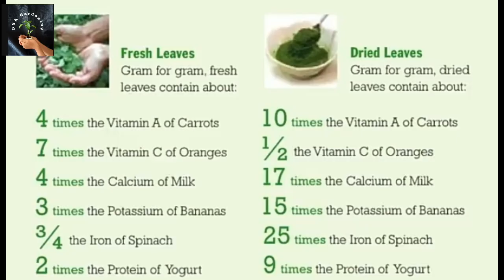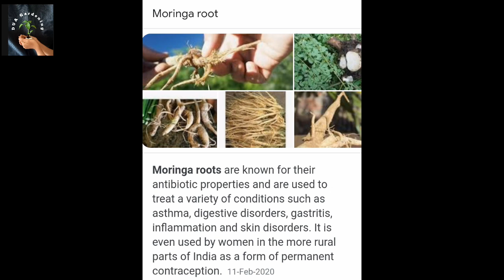How To Grow Moringa Plant At Home | How To Grow Drumstick Tree In A Pot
in this video you will see and learn is about these all topics written below
how to grow moringa plant at home
how to take care of moringa plant in pot
how to grow drumstick from stem
how to grow drumstick plant in a pot
moringa tree lagane ka tarika
how to grow moringa plant faster
how to grow moringa in pots
how to care moringa tree and how to look after moringa tree
how to care for moringa seedling and how to care for moringa during winter
how to grow drumsticks at home and how to grow drumstick from stem
how to grow moringa from drumstick
how to grow moringa plant at home and how to grow moringa plant faster moringa plant growing time
how to cook drumsticks in instant pot how to cook drumsticks
how to cook drumsticks on the grill
how to cook drumsticks on charcoal grill
how to cook drumsticks in air fryer
how to cook drumsticks on the stove how to cook drumsticks stew
how to cook drumsticks in the oven
how to cook drumsticks vegetable
moringa leaf powder
moringa powder
moringa ke fayde
moringa tea
moringa powder ke fayde
moringa
moringa powder how to use
moringa tree
moringa plant
moringa benefits
moringa plant benefits
moringa plant from seed
moringa plant
moringa plant nursery
moringa plant at home
moringa plant in pot
moringa plant in pakistan
moringa plant ke fayde
moringa plant care
moringa plantation
moringa tree benefits in urdu
moringa tree ki pehchan
moringa tree growing
moringa tree ke fayde
moringa tree pictures
moringa tree in pakistan
moringa tree plantation
moringa tree benefits
how to grow moringa in cold climates how to grow moringa plant from seeds how to grow moringa from seeds
how to grow moringa plant at home how to grow moringa cuttings
how to grow moringa
how to grow moringa leaves
how to grow moringa at home
how to grow moringa plant in pot
moringa tree care instructions
moringa plant care indoors
moringa plant growing
moringa plant care
drumstick plant care
malunggay plant care
moringa tree care
drumstick tree plantation
drumstick tree caterpillar
drumstick tree
drumstick tree in pot
drumstick tree benefits
drumstick tree drawing
drumstick tree farming
drumstick tree vastu
drumstick tree not flowering
drumstick plant diseases
drumstick plant from seed
drumstick plant
drumstick plant how to grow
drumstick plantation
drumstick plant in pot
drumstick plant care
cooking drumsticks in instant pot drumsticks cooking instructions
cooking drumsticks on grill
drumsticks cooking temp
cooking drumsticks on blackstone griddle
cooking drumsticks in air fryer drumsticks cooking
cooking drumsticks on stove
drumsticks cooking in oven
drumsticks cooking time ovens